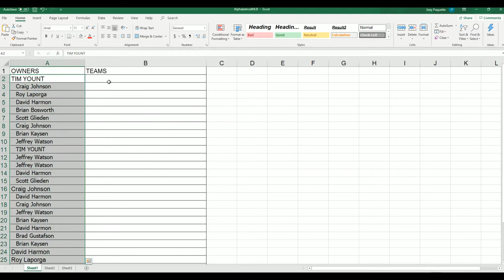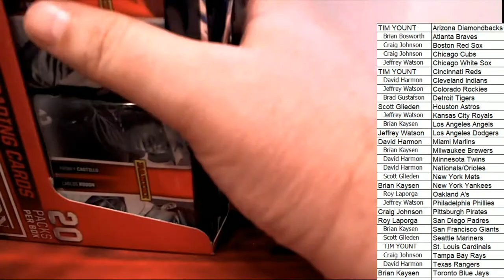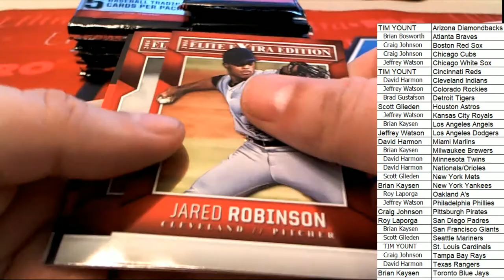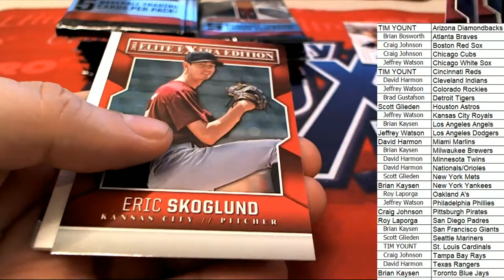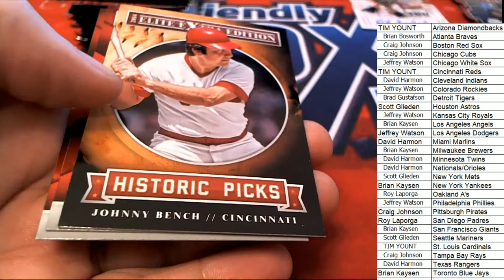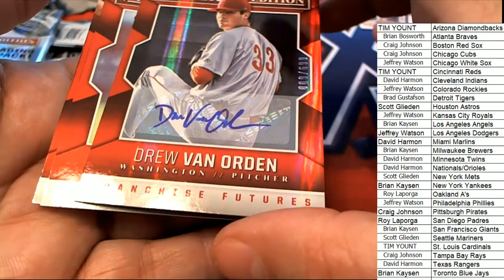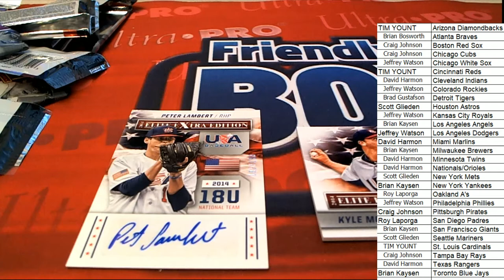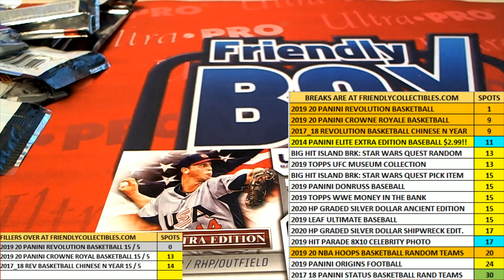2014 PANINI ELITE EXTRA EDITION BASEBALL ID 14EEEBB112